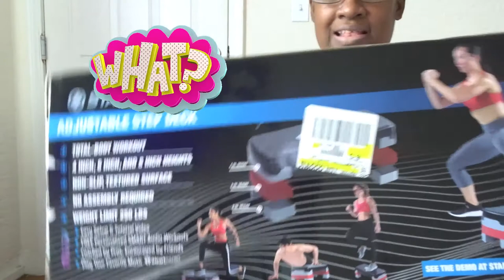BOX OPENING MY NEW STEPPER MY YT FAM ENJOY THIS VIDEO AMEN